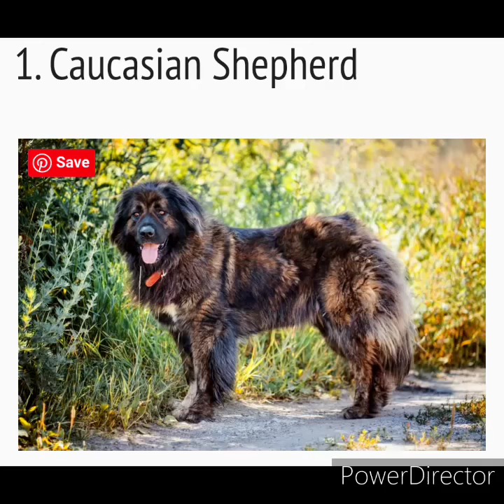Top 10 Most Dangerous Dog Breeds in the World